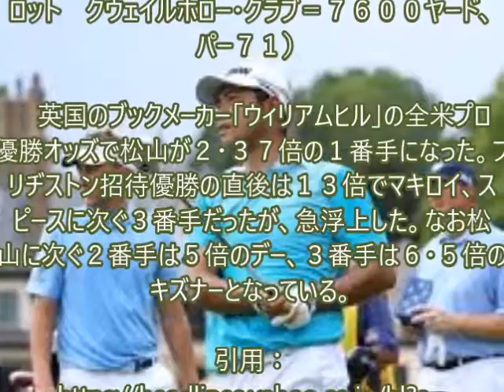松山 初メジャー制覇へ youtube